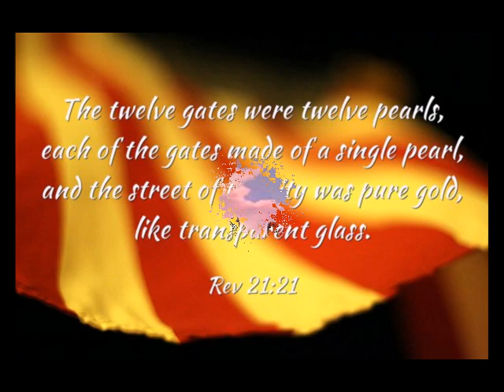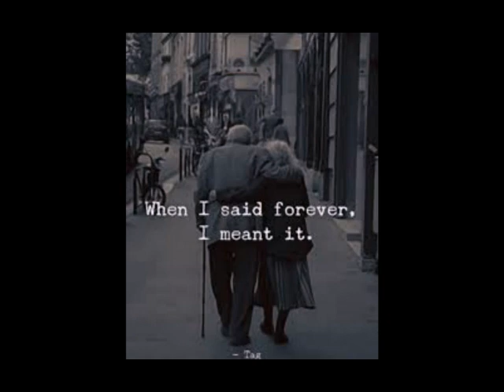I Want To Stroll Over Heaven With You (Cover by The Country Express Band)